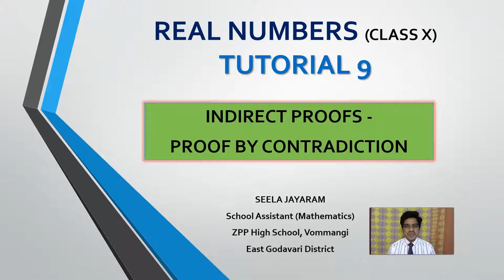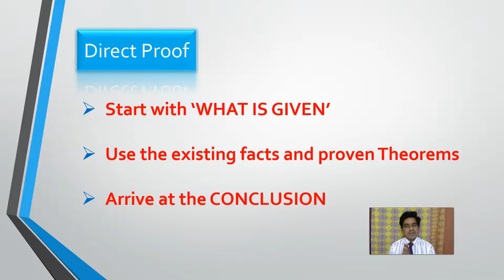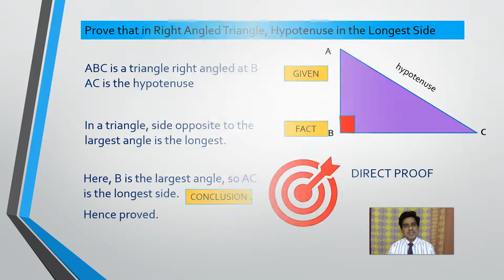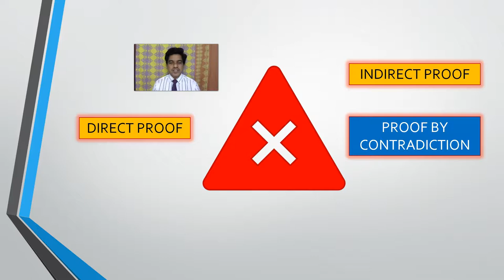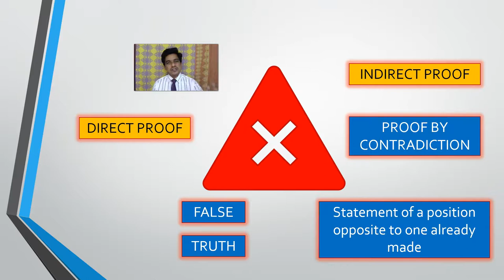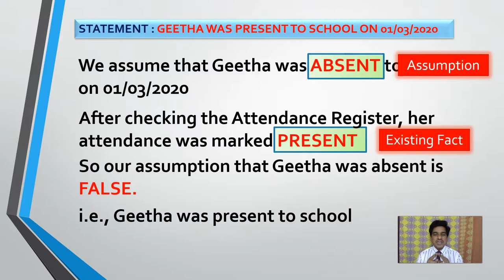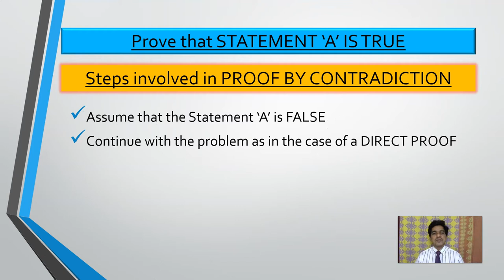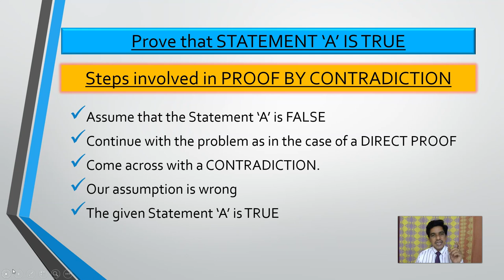PROOF BY CONTRADICTION - INDIRECT PROOFS IN MATHEMATICS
This video explains about the indirect proofs of mathematics, in particular proof by contradiction